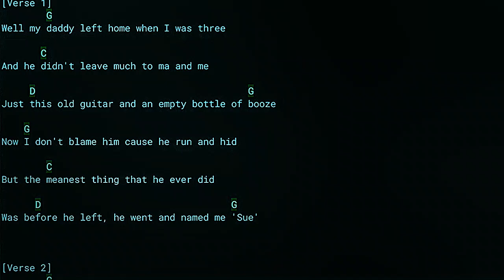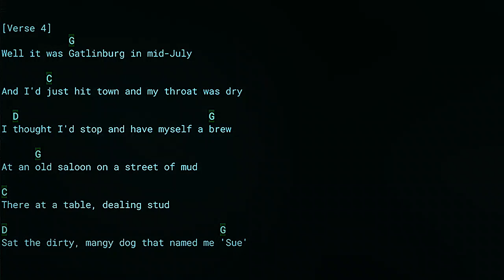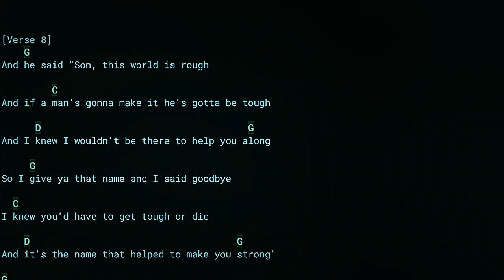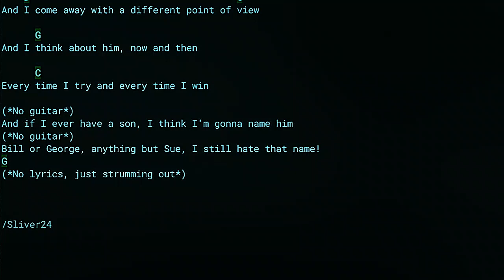Boy Named Sue, Johnny Cash, chords and lyrics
play along with beginner acoustic guitar chords with lyrics